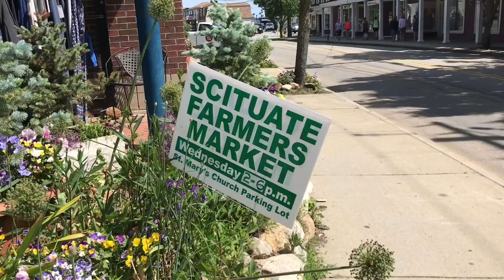Boston Vibes - Scituate Harbor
For today’s episode of Boston vibes Adam takes you on a quick tour of Scituate Harbor in Scituate Massachusetts.